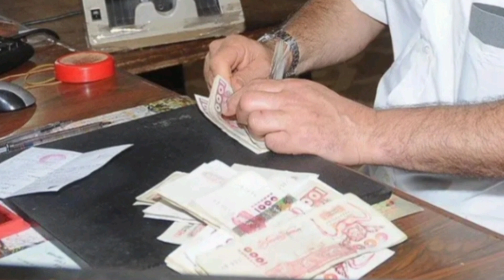الزيادة في الأجور: رسميا الكشف عن الشبكة الإستدلالية الجديدة للأجور 2023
الزيادة في الأجور,أجور العمال والموظفين,رفع النقطة الإستدلالية,الشبكة الإستدلالية,أخبار الجزائر,جديد الزيادة في الأجور 2023,الزيادة في الاجور جانفي 2023,الزيادة في الاجور 2023,الزيادة في الاجور,الزيادة في الاجور 2023 في الجزائر,النقطة الاستدلالية,رفع النقطة الاستدلالية في الوظيف العمومي,زيادة قيمة النقطة الاستدلالية,زيادة في الاجور الوظيف العمومي 2022,الزيادة في الاجور 2022 للجيش,زيادة رواتب المتقاعدين,الجزائر,الجزائر اليوم,تبون
الزيادة في الأجور,رفع أجور العمال والموظفين,مراجعة أجور الموظفين,العمال,الشبكة الإستدلالية,النقطة الإستدلالية,الزيادة في الأجور 2022 الجزائر,الزيادة في الاجور 2022,زيادة في الاجور الوظيف العمومي 2022,جديد الزيادة في الأجور 2023,الرئيس تبون يعلن عن الزيادة في الأجور ومنحة البطالة ومنح التقاعد,الجزائر,أخبار الجزائر,الزيادة في الاجور,الزيادة في الاجور 2023,الزيادة في الاجور 2023 في الجزائر,الزيادة في الاجور جانفي 2023,قيمة الزيادة في الاجور 2023
الزيادة في منحة_البطالة و رفع_الأجور: شاهد ماذا قال النواب حول زيادة رفع الأجور ومنحة البطالة
الزيادة في الأجور والرواتب في القطاع العام والخاص/7ملايين جزائري يترقبون زيادة الأجور
خبر مفرح /الزيادة في الأجور2023 حلول جديدة سيتم رفع أجور القطاع الخاص
زيادة الأجور الجديدة لسنة 2023 - اريع احتمالات قوية لرفع أجور القطاع العام و الخاص
الزيادات الجديدة في اجور عمال القطاع_الخاص و
زيادة الاجور وزيادة في المنحة #2023#منحة_البطالة_في_الجزائر
رفع الأجور في الجزائر ... الرئيس تبون يأمر رفع الأجورفي الجزائر,خبر مفرح لكل العمال والمتقاعدين حول الزيادة في الأجور خلال سنة 2023,

زيادة في اجور الاساتذة 2023
زيادة في معاشات المتقاعدين 2023
اخر اخبار الزيادة في الأجور والنقطة الاستدلالية
زيادة في اجور الموظفين خلال سنة 2023
مالية: مشروع قانون المالية 2023 .. زيادات في الأجور ولا ضرائب على المواطنين
الزيادة في الأجور,جديد الزيادة في الأجور 2023,الزيادة في الأجور 2022 الجزائر,الرئيس تبون يعلن عن الزيادة في الأجور ومنحة البطالة ومنح التقاعد,أخبار الجزائر,الجزائر,الزيادات في رواتب,زيادة رواتب المتقاعدين,زيادة رواتب المتقاعدين ٢٠٢٢,رواتب المتقاعدين لهذا الشهر,الزيادة في الاجور 2022,زيادة في الاجور الوظيف العمومي 2022,الزيادة في الاجور